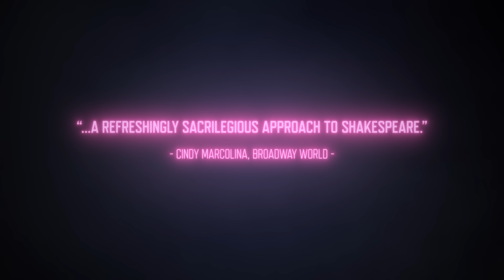THE PRINCE Official Trailer (2023)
With help from two chaotic trans girls, a Shakespearean villain starts to realise she's stuck inside a play.

Written by and Starring Abigail Thorn. Originally performed and filmed at the Southwark Playhouse, London.